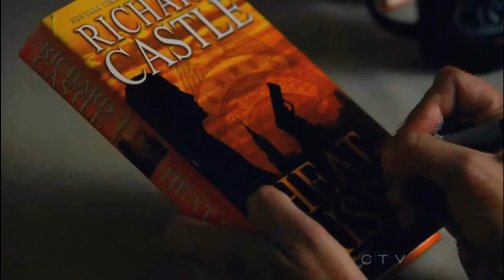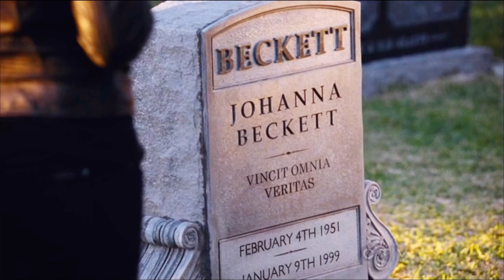Castle & Beckett // With His New Armor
Castle and Beckett. Merry Christmas from TVCastleAlways Castle fans!
Hope you all have a wonderful end to 2019!
Song: With His New Armor by The Mostar Diving Club.